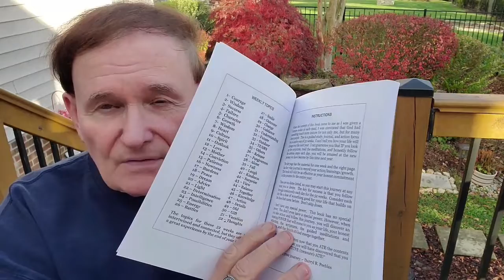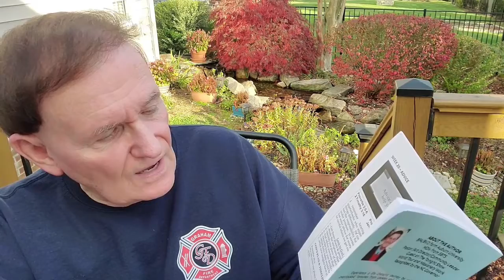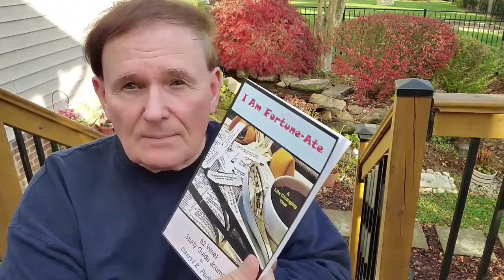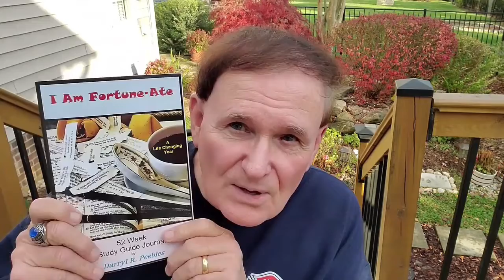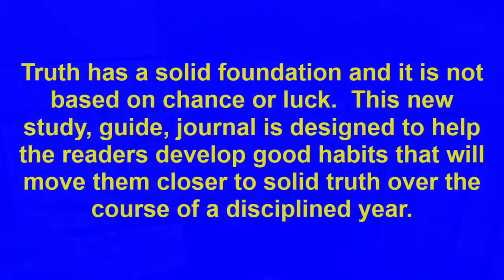BOOK CLIP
Segment about the latest book I AM FORTUNE-ATE